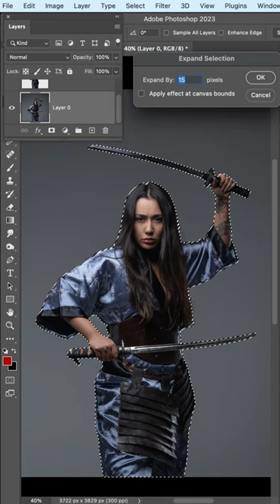A BETTER Way to Use Photoshop Puppet Warp??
We've all seen the Photoshop Puppet Warp, but have you ever seen it used like this?? A fast and easy way to move body parts, QUICK and EASY ❤️